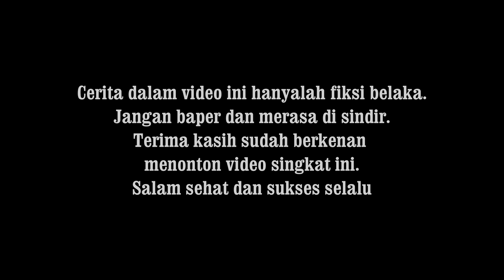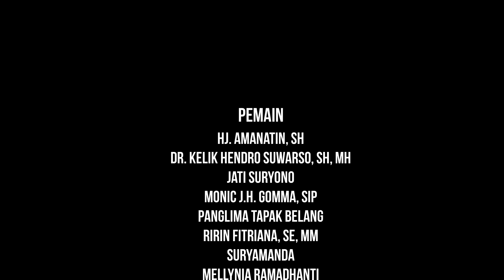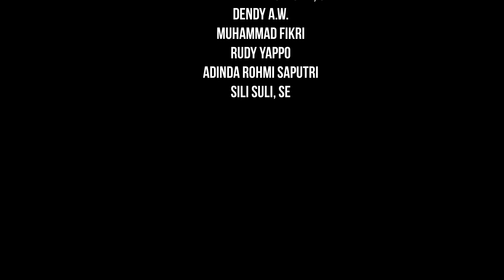Film Pendek - Ponakan Cantik Bu Lurah - Sastro Mbiyet Eps 2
Sastro mBiyet adalah komunitas lansia di Daerah Istimewa Yogyakarta yang rutin ngumpul setiap bulan untuk arisan.anggota kebanyakan adalah orang-orang yang suka gelisah ,bahkan stres bila lebih dari sebulan tinggal di rumah tanpa ada perkembangan omset dan fulus,sehingga anggotanya sepakat untuk selalu berjumpa dengan berbagai alasan dan orientasi.Ngumpul-ngumpul dianggap sebagai salah satu cara manjur untuk menurunkan kadar kegelisahan,mengurangi tekanan darah,menambah imunitas,meningkatkan vitalitas,menjajaki peluang-peluang usaha baru serta memperbesar potensi untuk menjadi orang kaya.

SELAMAT MENIKMATI KARYA FILM PENDEK  KAMI YANG BOLEH DIKATA SANGAT JAUH DARI KATA SEMPURNA